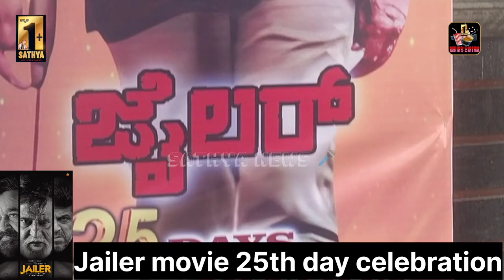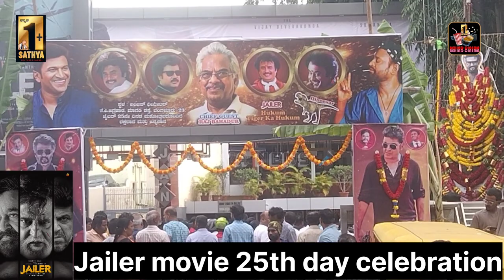Jailer movie |25th Days Celebration |Chief Guest |Rajinikanth Friend Raj Bahadur Interview|Bangalore